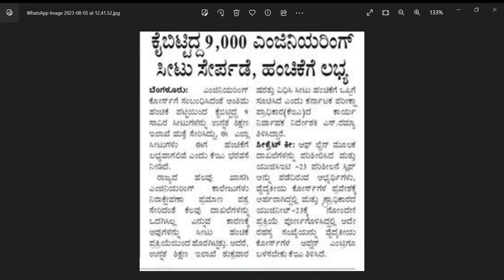KCET 2023 LATEST UPDATE|FINALLY GOOD NEWS FOR ALL|KEA|students solution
Upi id:hatersvtu@ybl